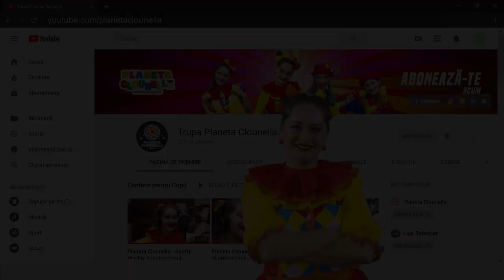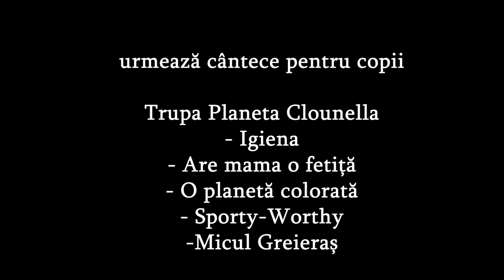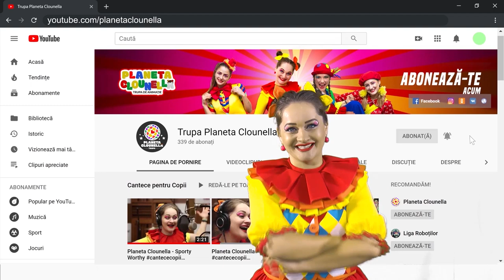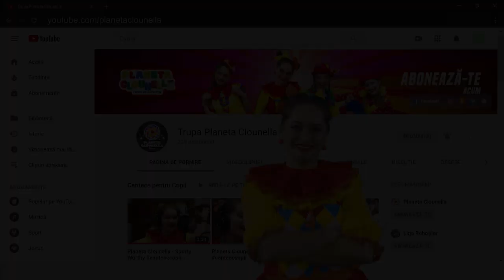#50 Povesti Clounella - 101 Dalmatieni | Colectia Disney | 101 dalmatians | povești în română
Povesti cu Clounella #50 - 101 Dalmatieni
Trupa Planeta Clounella

Ascultare placuta!

Ne poti sustine si prin:
- MoldIndComBank , Numar Card - 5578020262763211, MasterCar

🎯 Dacă doriți dați like sau follow paginii noastre:
Urmareste-ne si pe: